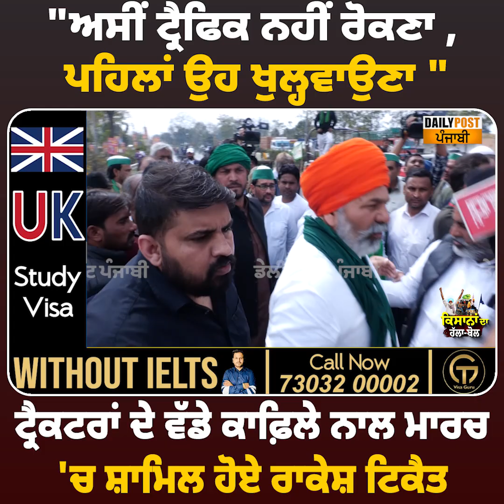"ਅਸੀਂ ਟ੍ਰੈਫਿਕ ਨਹੀਂ ਰੋਕਣਾ , ਪਹਿਲਾਂ ਉਹ ਖੁਲ੍ਹਵਾਉਣਾ “, ਟ੍ਰੈਕਟਰਾਂ ਦੇ ਵੱਡੇ ਕਾਫ਼ਿਲੇ ਨਾਲ ਮਾਰਚ 'ਚ ਸ਼ਾਮਿਲ ਹੋਏ...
"ਅਸੀਂ ਟ੍ਰੈਫਿਕ ਨਹੀਂ ਰੋਕਣਾ , ਪਹਿਲਾਂ ਉਹ ਖੁਲ੍ਹਵਾਉਣਾ “, ਟ੍ਰੈਕਟਰਾਂ ਦੇ ਵੱਡੇ ਕਾਫ਼ਿਲੇ ਨਾਲ ਮਾਰਚ 'ਚ ਸ਼ਾਮਿਲ ਹੋਏ ਰਾਕੇਸ਼ ਟਿਕੈਤ